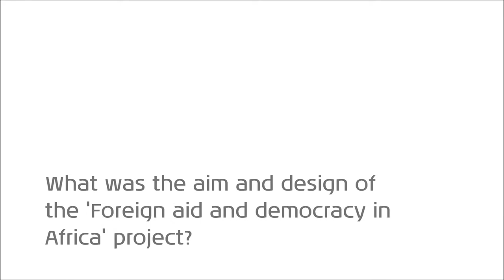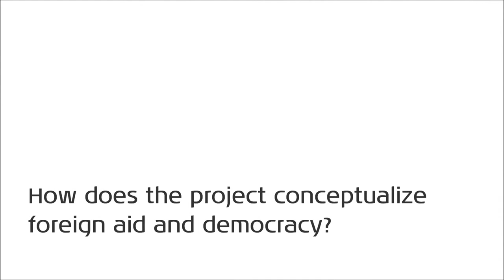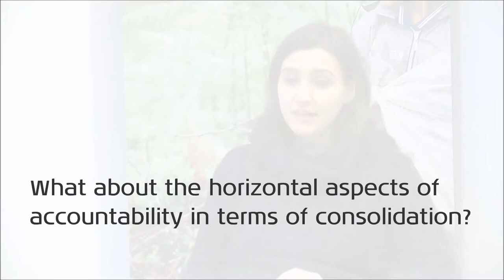Development aid and democracy in Africa - an interview with Danielle Resnick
UNU-WIDER Fellow and ReCom programme Governance and Fragility theme leader Danielle Resnick explains the logic and findings of the research project "Foreign Aid and Democracy in Africa".